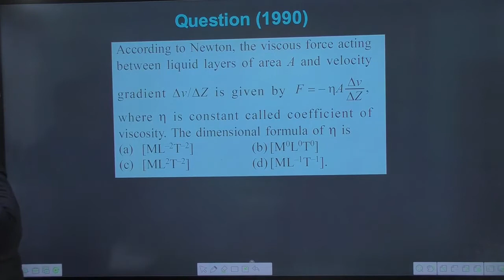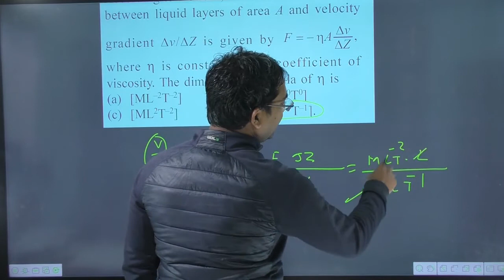According to Newton the viscous force acting between liquid layers of area A and velocity gradient